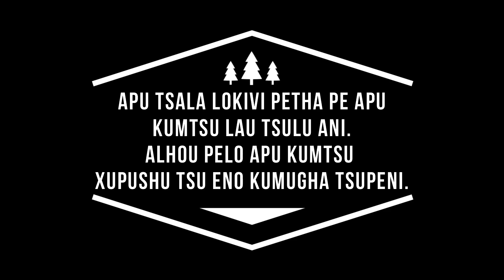IPU AGHUTOU (Apu shikipili le)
Lyrics & Composer - Shikhuli Chishi